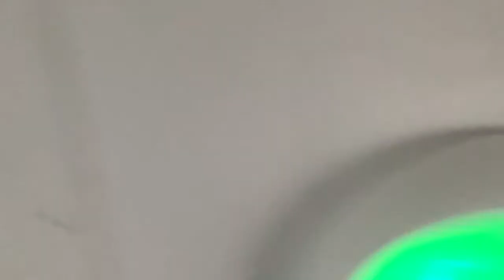Good luck... 🍀 To Everyone... World Wide... we’re going to need ALL THE GOOD PEOPLE TOGETHER..,💔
Take care out there everyone’s Newz from lovewavesdriftingforever